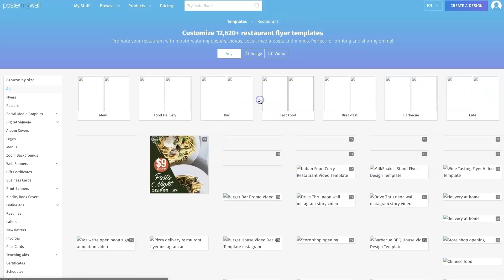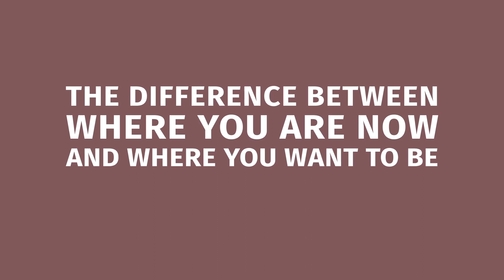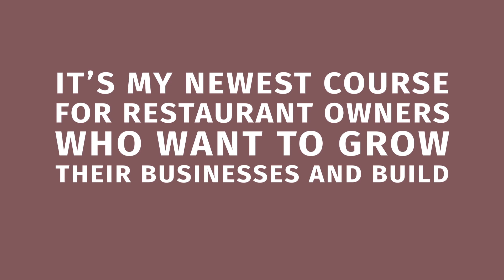Restaurant Owners and Operators: Do You Know the Difference Between Accounting and KPIs?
You would never use a screwdriver to hammer a nail. So why use the wrong tools to measure your restaurant’s financials?